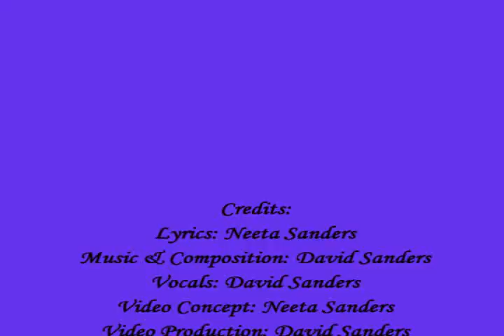Old MacDonald - A Song About Vegetarianism & Organic Farming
Soul2Soul Educare presents "Old MacDonald Had a Farm" - the Vegetarian version - a song honoring our animal friends and organic farmers. Sing along with the old familiar "Old MacDonald Had a Farm" but this time Old MacDonald saves the animals and uses his farmland to grow organic veggies!  This song is from our "Spiritual Nursery Rhymes" CD collection available on our website store and Amazon.

1. Old MacDonald had a farm EIEIO
And on his farm he had a cow EIEIO
The cow said Moo – chief
Don't want to be beef
Made into a burger that is really murder
So Old MacDonald saved the cow EIEIO

2. Old MacDonald had a farm EIEIO
And on his farm he had a chicken EIEIO
Now the chicken said Cluck-Hey
Don't send me away
Don't want to be nuggets
On anyone's tray.
So Old MacDonald saved the chicken EIEIO

3. Old MacDonald had a farm EIEIO
And on his farm he had a pig EIEIO
Now the pig said I'm oink'n
'Cause I'll soon be bacon¬¬
That's just not fair
Does anyone care?
So Old Macdonald saved the pig EIEIO

4. Old MacDonald had a farm EIEIO
And on his farm he had sheep and goats EIEIO
Now the sheep and goats cryed baa-baa
We cannot stop our wah-wahs
We'll soon be mutton
Eaten by some glutton
So Old MacDonald saved the sheep and goats EIEIO

   5.  Old MacDonald had a farm, EIEIO
And on his farm he grew some carrots, EIEIO
With a crunch crunch here,
And a crunch crunch there,
Here a crunch, there a crunch,
Everywhere a crunch, crunch,

6.  Old MacDonald had a farm, EIEIO
And on his farm he grew some potatoes, EIEIO
With a mash mash here,
And a mash mash there,
Here a mash, there a mash
Everywhere a mash, mash

7. Old MacDonald had a farm, EIEIO
And on his farm he grew some lettuce, EIEIO
With a toss toss here,
And a toss toss there,
Here a toss, there a toss
Everywhere a toss, toss

8. From now on, on his farm EIEIO
Old MacDonald never killed anyone EIEIO
All the animals met no harm EIEIO
On Old Macdonald's Happy Farm EIEIO